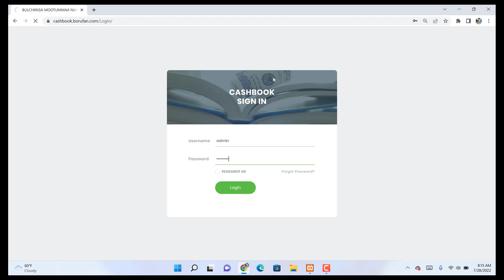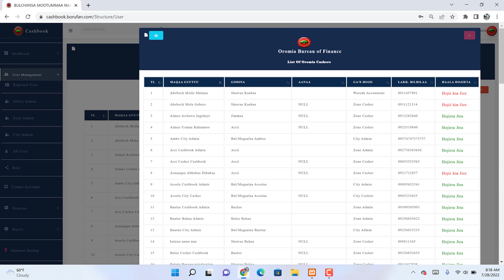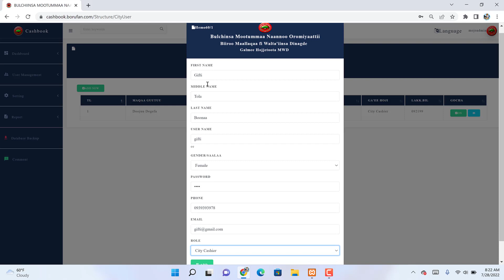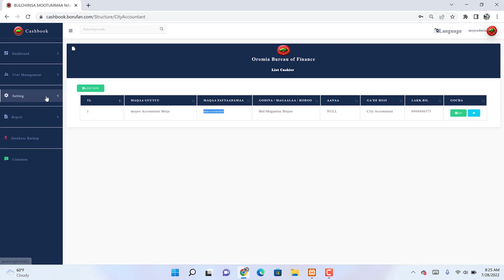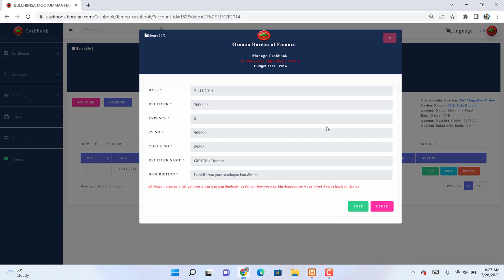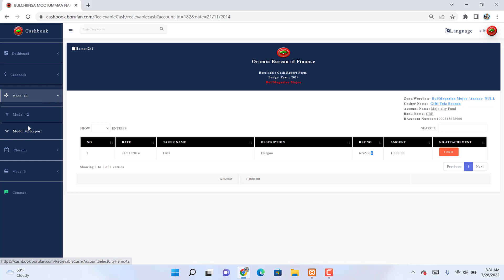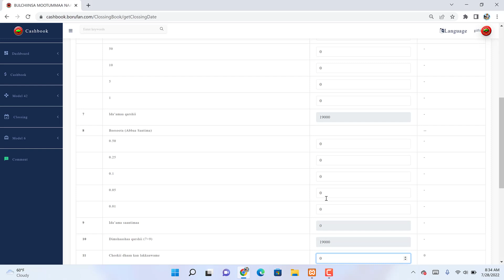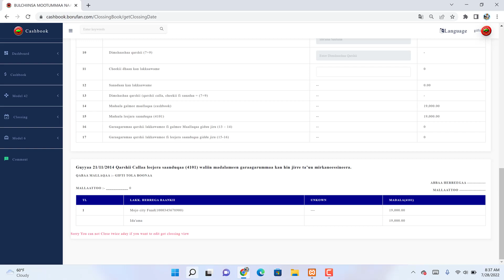How to Use Cashbook Management System(Afan Oromo)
Cashbook Management System
Step we must follow to use cashbook management
Zone Level  Admin
 Step 1. Login to System(as Admin)
Step 2. Admin create Zone admin,create woreda admin,create zone casher,create zone accountant
Step 3. Create Bank account(under create Account) for zone level only casher
Step 4. Take database backups
Step 5. Generate Report for all zones(cashbook,Revenue,Closing,Hemo42)

City Level  Admin
Step 2. Admin create City admin,create city casher,create city accountant
Step 3. Create Bank account(under create Account) for City level only casher
Step 5. Generate Report for City(cashbook,Revenue,Closing,Hemo42)

All Level Cashier
Step 1. Login to System(as Cashier)
Step 2. Check their detail information and change their password that take from your admin
Step 3. Cashbook(Cashbook Registration  fill   Bank Account Number and Date)
Step 4. If you registration Receive (Fudhee:  jechuun bankii irra gara saanduqaa  kan dhufe yoo galmeessuu barbaadame. Guyyaa,Fudhee Hanga mallaaqaa bankii iraa gara sanduqaa kan dhufee,……)
Step 5. If your Registration Expense(Kennee: jechuun yeroo sanduqaa keessaa baastanii namaaf keennaa jirtan kan itti fayyadamtan (Guyyaa,Kennee hanga maallaqaa namaaf kennaa jirtaani,Taker name  jechuun qama maallaqa sana fudhatu jechuudha. Maqaa namaati,Description immoo Sababaa maallaaqni sun itti kaffalameef kan ibsuu jechuudha)
Step 6. After registration both fedhee and kennee form you get list of data in table. Under this table you perform the following action(Edit,Delete and Post).
Edit and delete similar to any action but Post only appear if the you registeration date is similar to the calendar.
After Post your data you can not edit and delete your data.
Step 7. Closing: jechuun cuffiinsa saanduqaa guyyaa guyyaan jechudha. Cuffinsi saanduqa guyyaa guyyaan kan rawwatuu system ofuma isaati. Cuffinsii sanduqaa guyyaatti yeroo tokkoo qofa cufama. Irraa deebiin hin danda’amu.
Wantoota yeroo cuffinsa saanduqaa gochuu qabnu.
1.  Hangaa maallaqaa Nootii(abbaa 200,100,50,10,5,1…… ) galmeessuu
2.  Kan checkiin laakka’ame yoo jiratee guutuu. Ykn 0 gochuun bira darbuu
3.  Button Save jettuu cuqaasuun.
Step 8. Model 6: Galmee Sanadaan hin qabne,kan ittin galmeefannudha.
  Cufinsa saanduqaa irrati (Sanadaan kan lakkaawame) kan jedhuun dhufa.lakk 12 irratti kan argamuu sanidha.